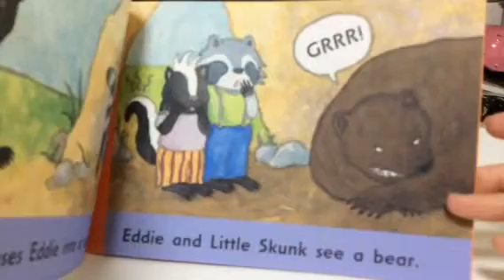Eddie and Little Skunk